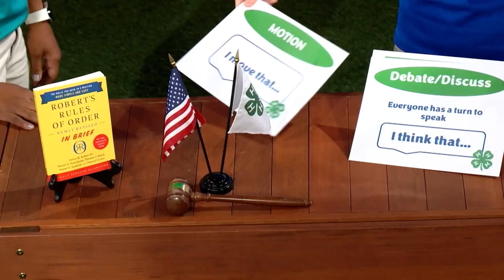Extension Solutions | Robert's Rules of Law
Orange County 4-H is learning all about the Robert's Rules of Order...